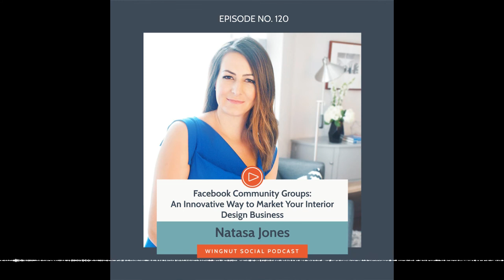Facebook Community Groups: An Innovative Way to Market Your Interior Design Business with Natasa Jo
Natasa Jones has found an innovative way to market her business by using Facebook Community Groups. Because, let’s be honest, organic traffic for businesses on Facebook isn’t what it used to be. Karina provided Darla with a startling statistic: your business page is only getting a whopping 2% of organic reach on Facebook. Learn how to overcome the underwhelming stats in this episode of Wingnut Social!

Natasa is an interior designer based in Milwaukee, WI. She owns a full-service interior design studio with the goal of a liveable modern aesthetic. She stumbled upon an ingenious strategy while looking to grow her reach. She shares this unique strategy that’s gotten her 10 leads in two months. Don’t miss this episode!

What You’ll Hear On This Episode of Wingnut Social
• [2:35] Upcoming events in March!
• [6:08] How Natasa and Darla met in real life
• [7:37] Facebook organic reach is dwindling
• [9:23] How did Natasa come across this idea?
• [13:59] WOW client’s with the idea of what could be
• [16:20] How to get into Facebook Community Pages
• [18:18] Do you need to live in the community?
• [20:25] Criteria to look for in a group
• [23:33] Are there any downsides of FB groups?
• [26:32] Does Natasa charge for the initial consultation?
• [30:22] Natasa is raking in leads with this strategy
• [31:15] The What Up Wingnut! Round
• [33:25] Connect with Natasa Jones
• [36:33] Blooper Reel!

Connect with Natasa Jones
• Natasa Jones Interiors
• Natasa on Instagram
• Natasa on Facebook
• Natasa on Pinterest
• Natasa on LinkedIn

Resources & People Mentioned
• Darla is speaking at Podfest !
• RESA Speaking engagement March 11th
• Sandra Funk on Design Consultations
• BOOK: The Alchemist by Paulo Coelho
• NKBA Webinar

How Natasa stumbled into Facebook Community Groups
Natasa landed one of her largest projects to date because she invested extra time in showing a client what their home could look like if she went over budget. She did a 3D render of the space with new flooring and windows (on top of the requested furniture). The client was thrilledwith the design and agreed to the proposed changes. After completion of the project, Natasa had the work professionally photographed.

The photographer she had used asked her if they could share the work in a local Facebook community group. They’d introduce her as a new business in the area and share before and after images showcasing her work. Natasa happily agreed—and was astoundedby the results. Her email BLEW UP. The post in the group got in front of the right eyes and she received inquiry after inquiry.

How to gain traction in Facebook Community Pages
Community pages are separate entities from personal and business pages. It’s where a unique community comes together to discuss things that only pertain to them. Natasa describes it as a more intimate setting where people talk about important issues. When asked if it’s difficult to get approved to join the groups, Natasa semi-jokingly stated “It’s the Midwest, we love everybody”.

After the success of her first post in a group, she started asking clients if they would be willing to post in their respective communities Facebook group. She would provide professional photos for them to share. Doing so gave her an “in” without seeming like she was selling herself and her services.

It also allowed the homeowners the opportunity to brag on the beautiful new interior transformed by a brilliant designer—a win-win for everyone! In the two months since Natasa began testing this marketing method, she’s gotten 7-10 inquiries from each post. Of those inquiries, she’s scheduled 8 consultations and so far has signed with 4 new clients.

Listen to the whole episode as Natasa shares how she researches groups, potential downsides of posting in them, and—hotly contested in the design community—whether or not she charges for her initial design consultation.

• Darla’s Interior Design Website
• Check out the Wingnut Social Media Lab Facebook Group !